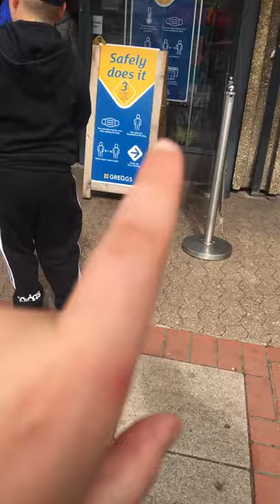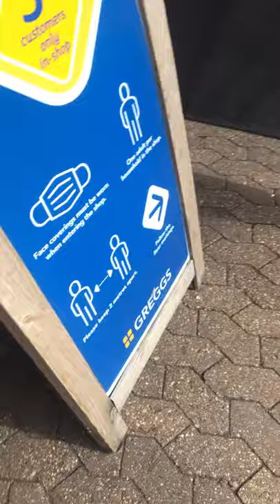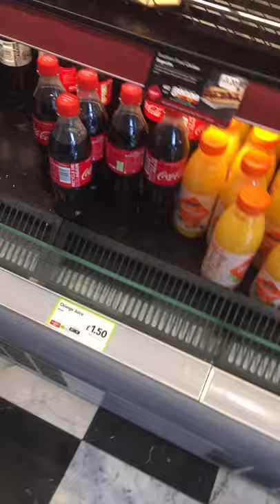13 April 2021